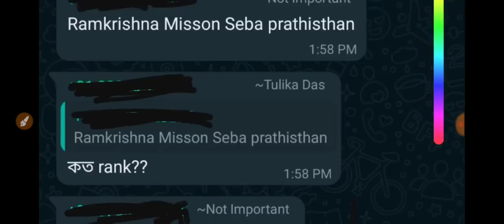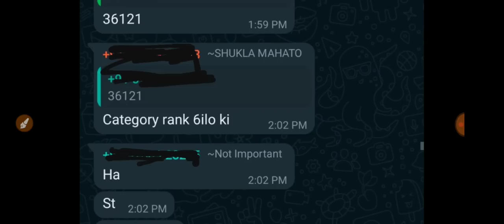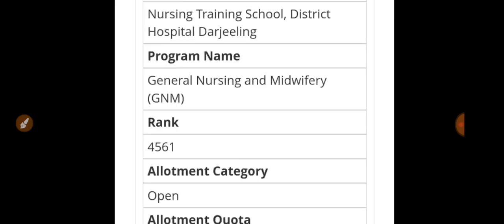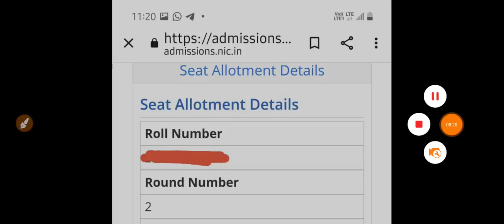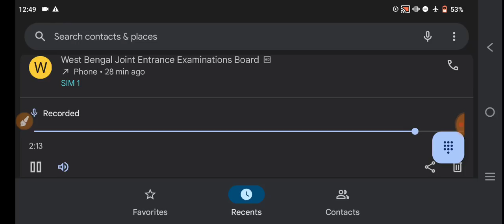anm gnm mop up round counselling process | anm gnm mop up round counselling process 2022